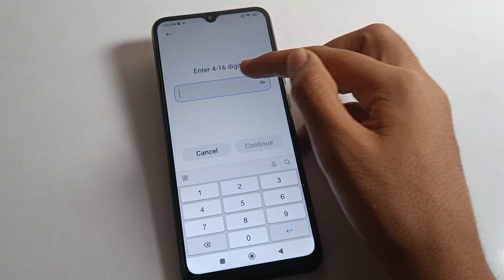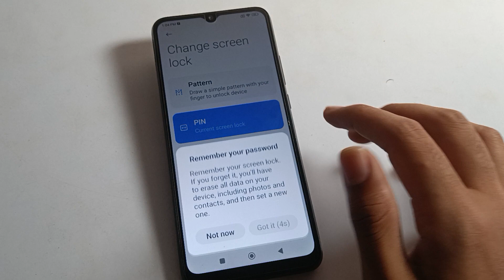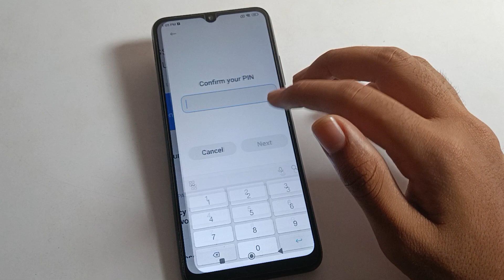Pin Lock Setup kare Redmi 10 power, how to setup pin lock password redmi mobile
past